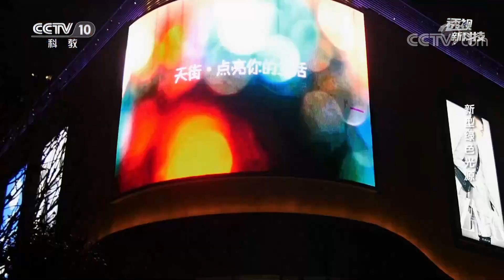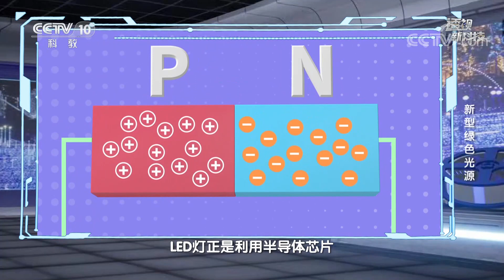都在换LED灯 它到底好在哪？20210411 |《透视新科技》CCTV科教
本期节目主要内容：电灯的出现在改善人们生活的同时，也消耗了大量电能。据统计，全世界照明消耗电力大约占总发电量的20%左右。如何才能有效节约这部分电能呢？2019年，中国科学院半导体研究所科研团队的《高光效长寿命半导体照明关键技术与产业化》项目荣获国家科学技术进步奖一等奖。这项被称为第三代半导体照明技术产业化应用后，每年可为我国节电2700亿千瓦时，相当于三个三峡电站的发电量。